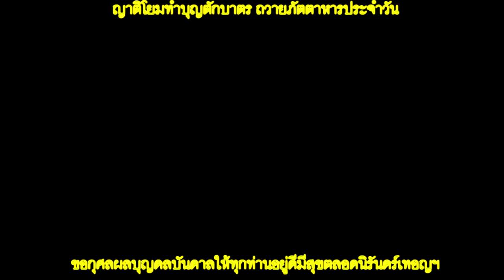15 September 2018 02 ญาติโยมทำบุญตักบาตร ถวายภัตตาหารประจำวัน ขออนุโมทนาสาธุ